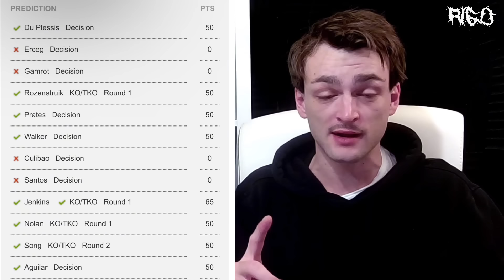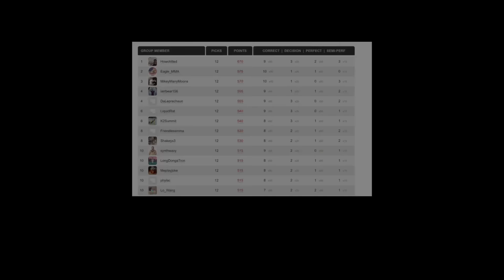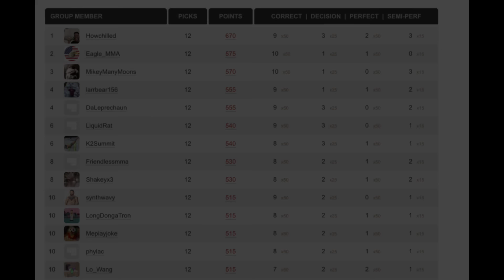Freemasonry is the BEST base for MMA title fights (UFC 305 reaction & recap)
UFC 305 just took place and Dricus Du Plessis defeated Israel Adesanya, just like I told you he would. In this video, I breakdown the main event as well as every other fight on the card and share my reaction to the main highlights and moments.

Timestamps:
00:00 - intro & overview
01:51 - dricus du plessis vs israel adesanya
05:30 - kai kara-france vs steve erceg
07:23 - mateusz gamrot vs dan hooker
08:35 - jairzinho rozenstruik vs tai tuivasa
09:43 - li jingliang vs carlos prates
11:53 - prelims
18:30 - tapology winner & outro